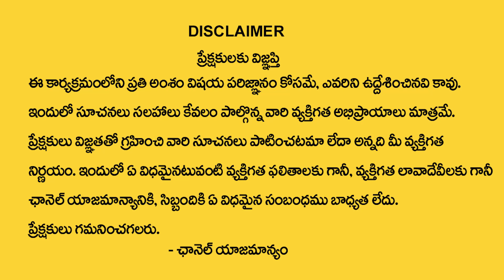BVSS Reddy : Importance of Ksheerabdi Dwadasi || Thulasi Vivaham || Karthika Masam || M Qube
Watch ► BVSS Reddy : Importance of Ksheerabdi Dwadasi || Thulasi Vivaham || Karthika Masam || M Qube